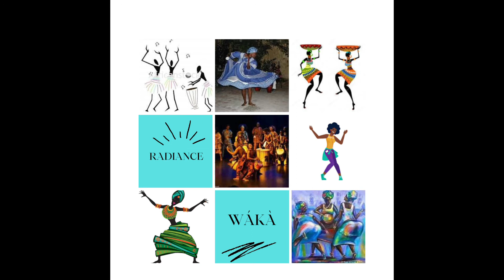Wákà by Radiance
Bilingual folk song